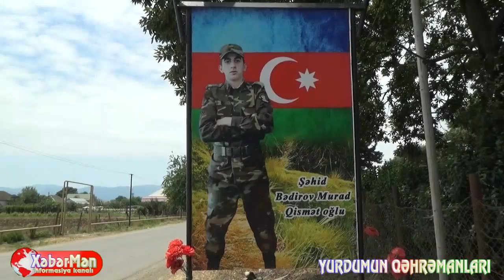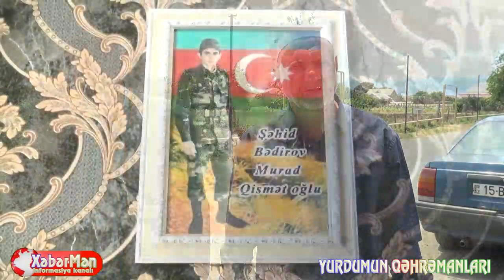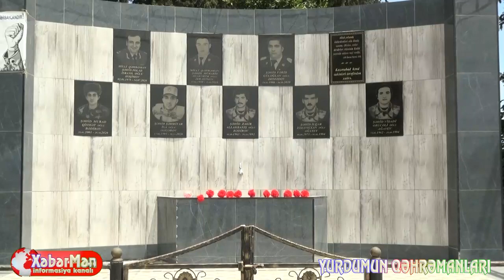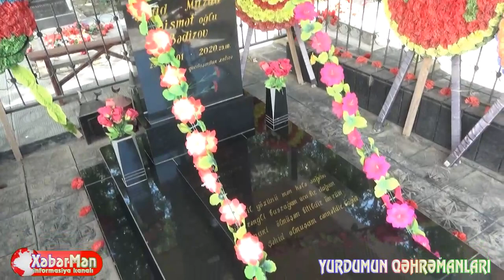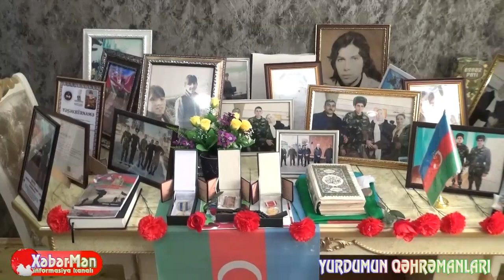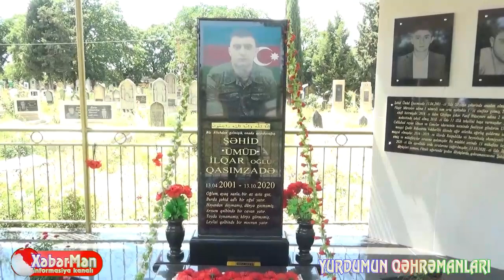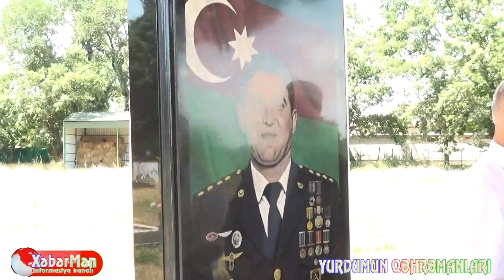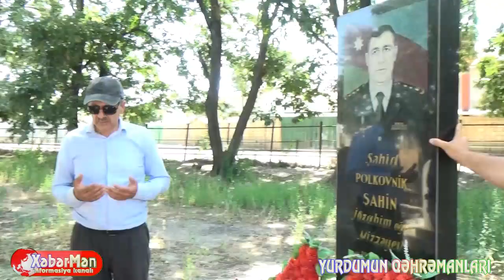Şəhidlərin Ziyarəti, Milli Cəbhə Parityasının Cəlilabad şöbəsi, xəbərmən,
Salam. Xəbərmən kanalının dəyərli izləyiciləri.
Bugünkü verilişimizi vətən müharibəsində canlarını vətənə qurban verərək xalqımıza zəfəri qazandıran şəhidlərimizin ziyarətinə həsr etmişik.
Belə ki, Milli Cəbhə Partiyasının Cəlilabad rayon şöbəsinin sədr və üzvləri Göytəpə şəhər ictimaiyyət nümayəndələri ilə birlikdə Kazımabad kənd şəhidi Bədirov Murad Qismət oğlunun məzarını və evini ziyarət edib, şəhidimizin əziz xatirəsini yad etdilər.
Sonra isə iştrakçılar Göytəpə şəhərində şəhidlərimizin məzarlaırını ziyarət edib onların əziz xatirəsini yad etdilər.
Şəhidlərimizin ziyarətindən hazırladığımız çəkilişimizi sizlərə təqdim edirik.
Verilişlərimizin davamı üçün çəkilişimizi bəyənməyi, paylaşmağı və şərh  yazmağı, həmçinin kanalımıza abunə olmağı unutmayın.

Azərbaycan  Ordusunun  kiçik  çavuşu  olan  Murad  Bədirov  2020-ci il sentyabrın 27-də Azərbaycan Silahlı Qüvvələri  tərəfindən Ermənistan işğalı altında olan ərazilərin azad edilməsi və Azərbaycanın ərazi bütövlüyünün bərpa olunması üçün başlanan Vətən müharibəsi zamanı Suqovuşanın azadlığı uğrunda gedən döyüşlərdə savaşıb. Murad Bədirov oktyabrın 29-da Ağdərə istiqamətində şəhid olub.

Şəhidlik ən ali, müqəddəs və şərəfli zirvədir. Çünki şəhidlər Vətənin, millətin yolunda şüurlu surətdə öz canlarından keçən insanlardır.   Şəhidlik zirvəsi hünər və qeyrət simvoludur. Bu ucalığa yüksələnlərin ömür yolu qısa olsa da, şərəfli və örnək sayılır.  Şəhidlik Vətən, torpaq, böyük amallar uğrunda candan keçmək, özünü şüurlu şəkildə qurban vermək deməkdir.  Hər tökülən bir damla qan vətənimizin yarasına məlhəm oldu. Şəhidlərimiz Uca Millətimizin şərəf, fəxarət, ləyaqət, qürur və ölməzlik rəmzinə çevrildi.

milli cebhe partiyasi,
milli cəbhə partiyası,
Razi Nurullayev,
razi nurullayev,
razi nurullayev 2022,
sehidler olmez veten bolunmez
sehidlerin ziyareti
şəhid mahnısı,
şəhidlər,
sehid balam,
sehid mahnisi,
şehit geliyor,
cəlilabad xəbər,
celilabad xeber,
şəhid rəşad abdullayev,
resad abdullayev,
rəşad abdullayev,
şəhid tofiq əmirli,
sehid tofiq emirli,
kazimabad sehidi,